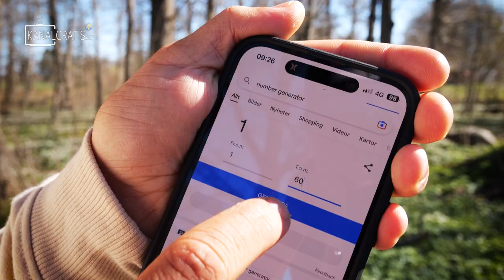LOSER MUST RIDE EUROPE'S HIGHEST FREE FALL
The rules are very simple. The one who loses must ride Europe's highest free fall. This is a penalty no one wants to do...

Revolution Race;
Good clothes while fishing is one of the keys to catching more fish. The Lounge Logo Hoodie is comfortable and perfect for lounging at home or wearing on outdoor adventures in dry conditions. Together with the Cyclone Rescue Pants, that's a high-performing shell pants perfect for any adventure and weather conditions, it's a great spring combo.